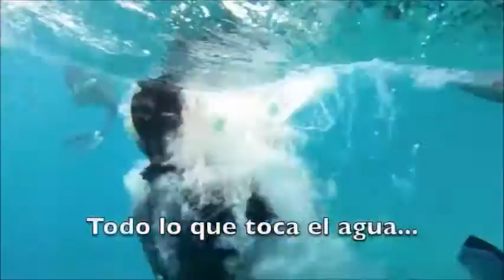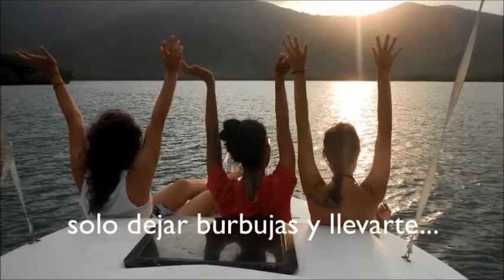La Cienaga y el buceo nos esperan | Refugiodebuzos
La Cienaga y el buceo nos esperan | Refugiodebuzos y el video nos cuentan de la alegria que se siente de estar alli  a la orilla de la playa ,en un lugar paradisiaco de Venezuela, en las calidas aguas del mar caribe.

***VIDEOS RELACIONADOS***
      10 cumpleaños del GranRoque | Refugiodebuzos

***PREGUNTA***
     BUCEAR Y EL MAR  ? deja
     tu respuesta abajo en los comentarios de este video.

***Mi cámara: Canon D-5.
     Mi lente: Canon 18-55 mm.
     Mi micrófono: RODE.
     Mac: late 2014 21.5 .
     Editor:  FCPX 1.3.

PD : Responderé todos los comentarios.. feliz de unir aqui a la comunidad de buzos de Venezuela.